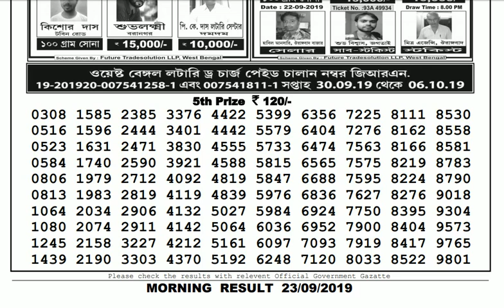Lottery Live I Lottery Results I Sombad Lottery 11.55am 04.00pm 08.00pm gdn